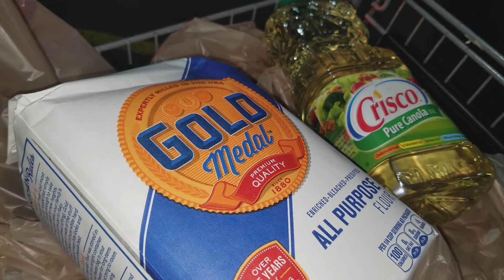Kroger Deals 12/2/17:Parking Lot Vlog 1